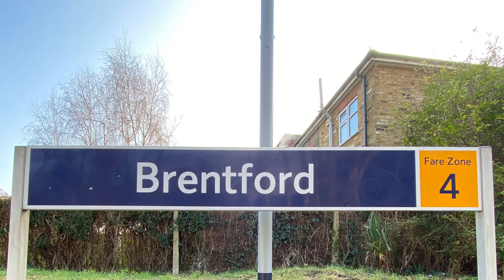Episode 121 | Trains at Brentford | 14/02/23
OVERVIEW:

Location: Brentford
Line: Hounslow Loop Line
Date: 14/02/23
Time: 11:55 - 12:55 (Approx)

TRAINS SEEN:

Class 50
Class 450
Class 458

Class 50s on a unit drag!

NOTES:

All trains captured during my time at the station.

TRAINS AT VIDEOS:

• Where possible I try to stay an hour or so at a station - ideally in one session, occasionally two - but always on the same day.